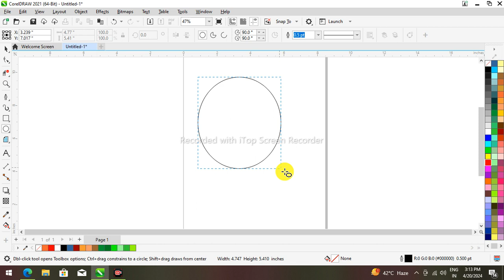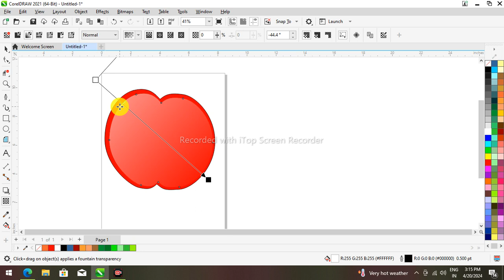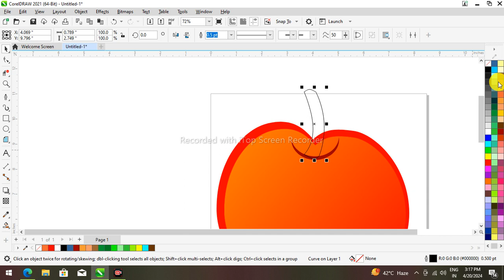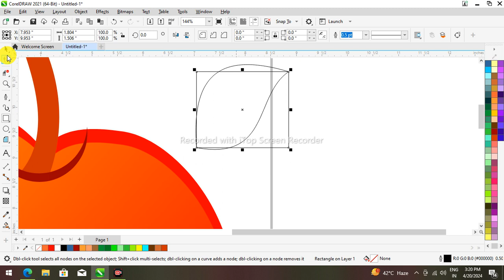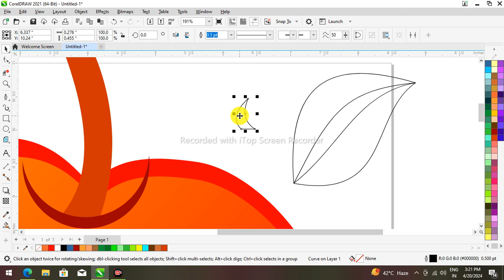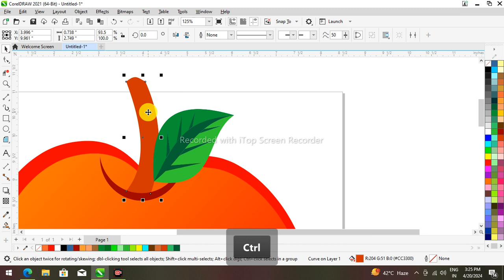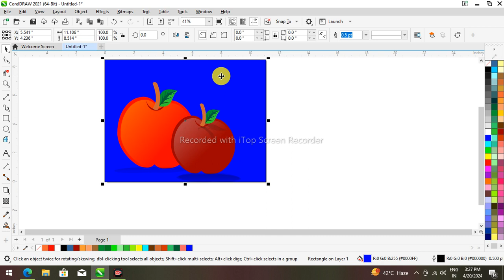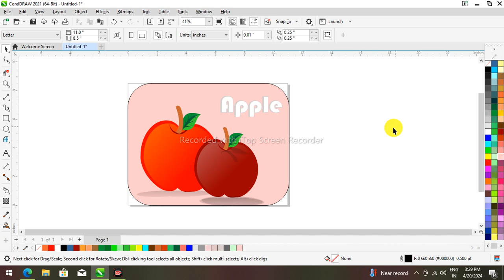apple CorelDRAW logo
creative designs